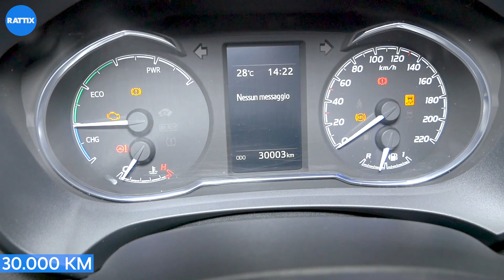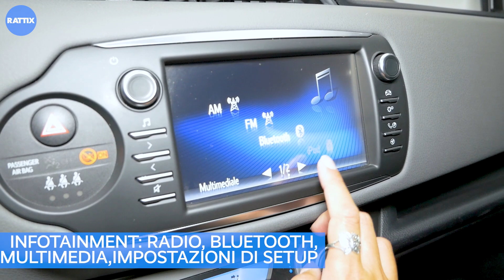TOYOTA YARIS HYBRID BENZ + ELETT 1.5 BUSINESS GRIGIA AZIENDALE (2017) | INTERNI ED ESTERNI CON LARA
TOYOTA YARIS HYBRID, la citycar ibrida 5 porte

🤍 Veicolo aziendale certificato e garantito | ricondizionato pari al nuovo
🤍 Dark Grey Metallizzato
🤍 Cerchi in lega da 15"
🤍 Bagagliaio da 286L fino a 600L
🤍 Volante con comandi integrati
🤍 Infotainment con Bluetooth, radio e impostazioni di setup
🤍 Clima automatico
🤍 CAMBIO AUTOMATICO